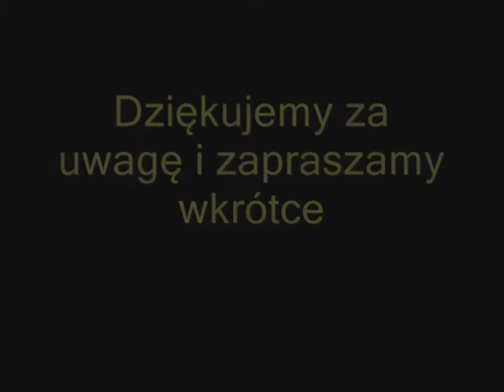Warsztaty plastyczne online dla najmłodszych w NOK - Kolorowe lampiony.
Warsztaty plastyczne online dla najmłodszych. Dziś zobaczycie jak wykonać ozdobne lampiony w barwach narodowych. Warsztaty prowadzi Pani Monika Matuła-Wetzlich.